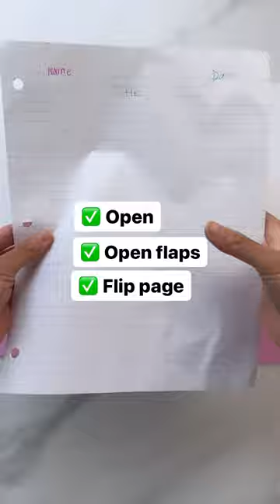Important lessons for first week of school - binder, duotang